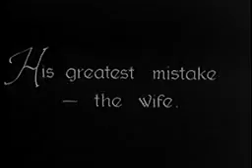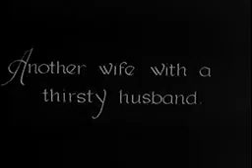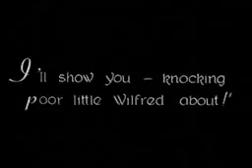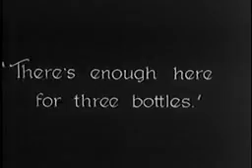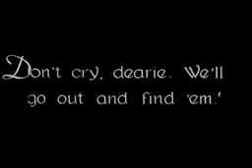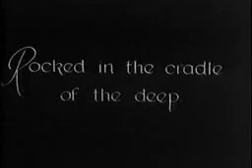Charlie Chaplin "The Rounders"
Charles Chaplin as Reveller
Roscoe Arbuckle as Charlie's Neighbor
Phyllis Allen as Charlie's Wife
Minta Durfee as Roscoe's Wife
Al St. John as Bellhop/Waiter
Jess Dandy as Diner
Wallace MacDonald as Diner
Charley Chase as Diner
Billy Gilbert as Doorman in blackface (uncredited)
Cecile Arnold as Hotel Guest (uncredited)
Dixie Chene as Diner (uncredited)
Edward F. Cline as Hotel Guest in Lobby (uncredited)
Ted Edwards as Cop (uncredited)
William Hauber as Waiter (uncredited)
Edgar Kennedy in Bit Part (uncredited)